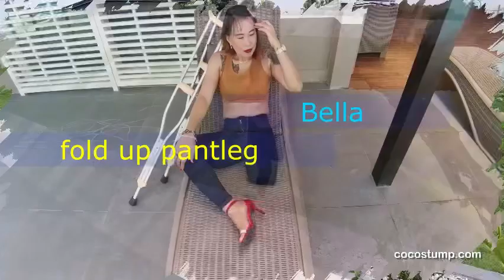Bella Fold up Pantleg